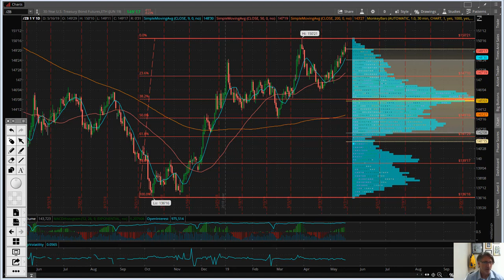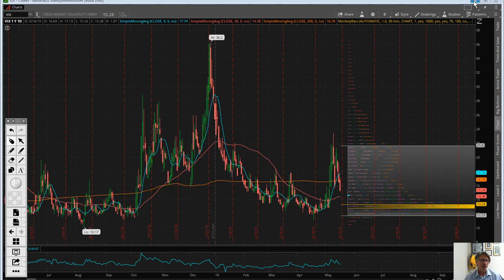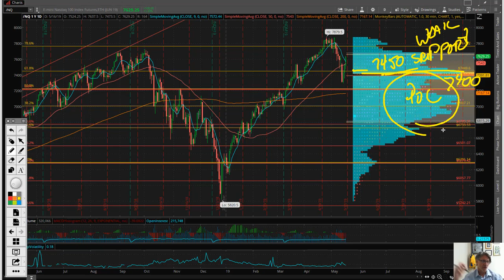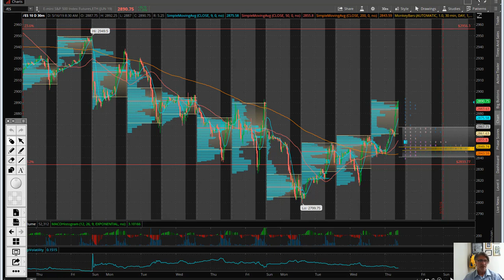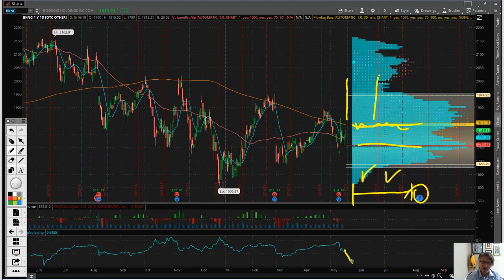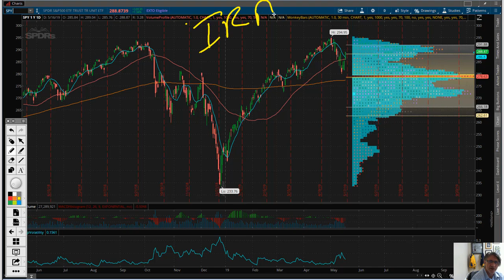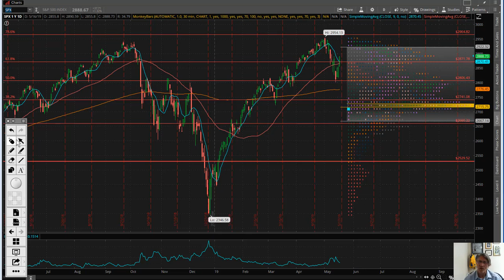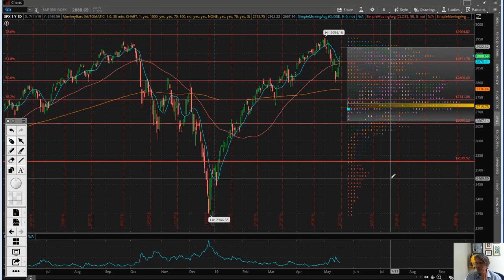Eric "Wolfman" Wilkinson's Commentary $BKNG $SPY $SPX